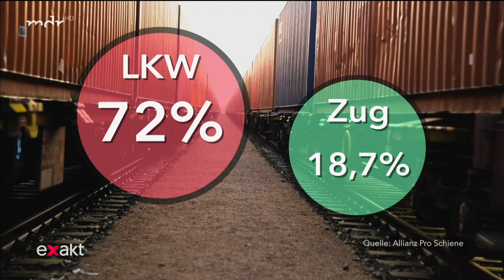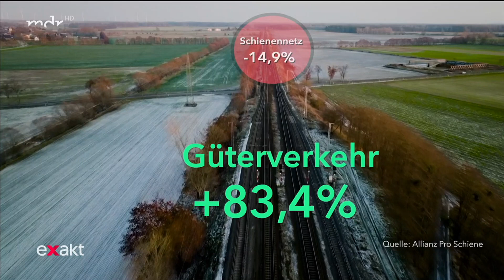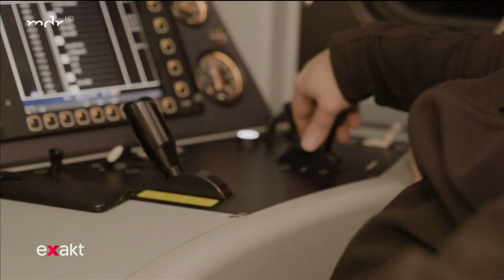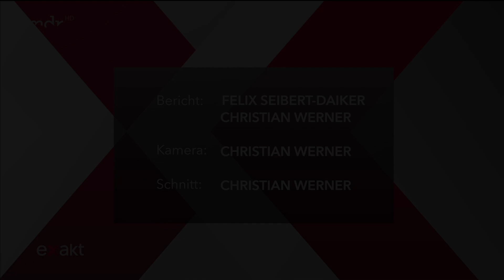Bahn vs. LKW - Warum der Transport auf der Schiene so schlecht vorankommt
Lokführer im Güterzug brauchen Geduld, ständig müssen sie warten. Das deutsche Schienennetz ist überlastet.

Güterverkehr findet in Deutschland vorrangig auf der Straße statt. 72 Prozent aller Güter werden von Speditionen mit dem LKW transportiert und nur knapp 19 Prozent mit dem Zug. Der Transport von Fracht auf der Schiene würde jedoch zu einer Verbesserung der Logistik beitragen: Flüssigerer Verkehr und weniger Stau auf der Autobahn. Reporter Felix Seibert-Daiker ist unterwegs in einem Güterzug von Hamburg nach Tschechien und erlebt eine Odyssee: Die Infrastruktur des Schienengüterverkehrs ist überlastet – und durch das überlastete Netz und Baustellen müssen beispielsweise die DB Cargo Transporte auf den Gleisen warten und es kommt zu Verspätungen, ein Nachteil gegenüber dem Just-in-Time-Prinzip vieler LKW-Transporte. Deshalb ist es vor allem wichtig, dass das Schienennetz massiv ausgebaut wird. Das passiert inzwischen auch. Nur führt das nicht automatisch zu Verbesserungen bei der Bahn, denn die vielen Baustellen blockieren Gleise und für die Züge gibt es zu wenige Ausweichstrecken.

Ein Film von Felix Seibert-Daiker und Christian Werner.